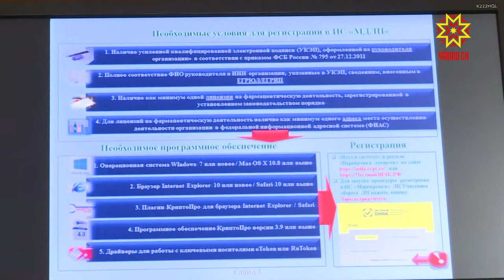Эмелсене кодпа тĕрĕслеме пулĕ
Раççейре эмелсен маркировкине пурнăçа кĕртеççĕ. Вăл код тăрăх имçама ăçта, хăçан, кам кăларнине тĕпĕ-йĕрĕпе пĕлме пулать. Çак мел суя эмелсенчен хăтăлма пулăшмалла. Тытăм республикăра мĕнле ĕçленине халăх сывлăхне упрас тĕллевпе йĕркелене правительство комиссийĕн ларăвĕнче тишкерчĕç.